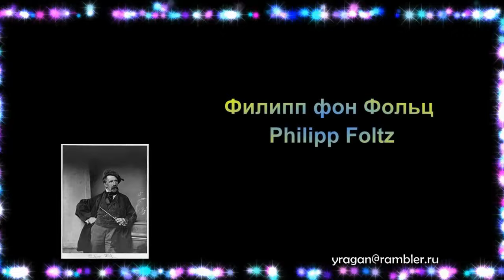Филипп фон Фольц Philipp Foltz биография работы